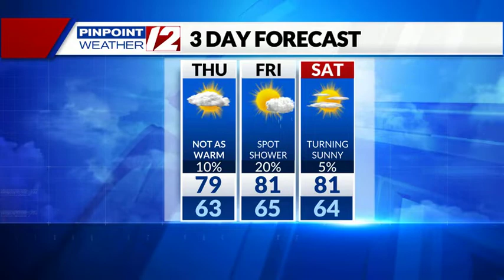Weather Now: Quiet Night Ahead; Cooler & Sunny Thursday